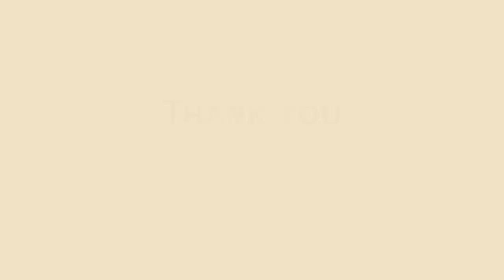అన్నం లొకి కమ్మనైన పుదీన కొత్తిమీర పచ్చడి /pudina chutney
Hii everyone welcome to maaahomerecepies